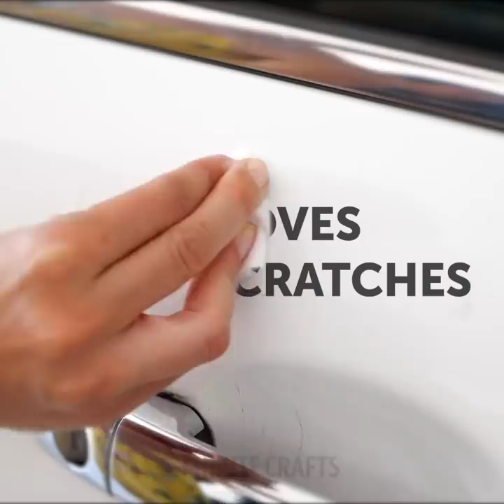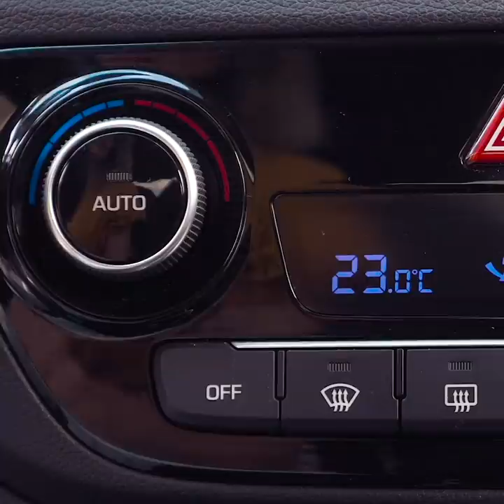30 SMART CAR HACKS FOR DRIVER FAILS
TIMESTAMPS:

1:58 How to clean headlights with toothpaste
3:44 How to remove scratches from a car
4:56 How to find your car
7:34 How to park a car easily
9:28 How to hide a car key